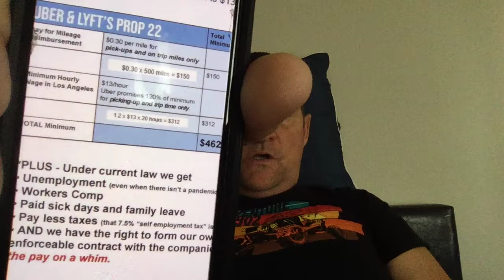With 30 cents per mile Uber and Lyft drivers are not making money from November onward.